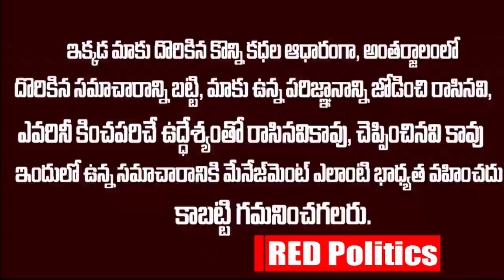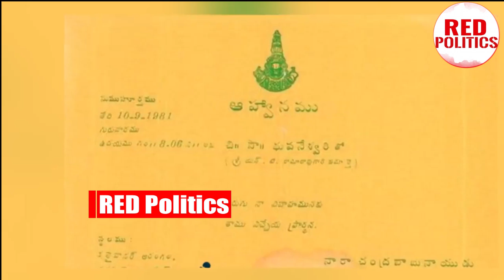చంద్రబాబు పెళ్ళికి కట్నం ఎంతో తెలుసా How Much Dowry Chandrababu Takes For His Wedding || RP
Watch: చంద్రబాబు పెళ్ళికి కట్నం ఎంతో తెలుసా    How Much Dowry Chandrababu Takes For His Wedding || RP

Watch :